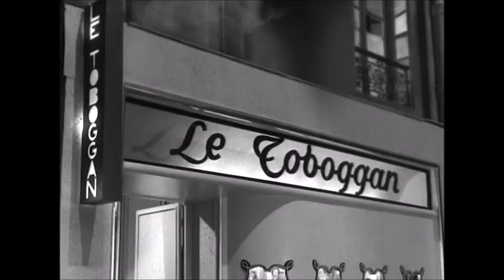Scènes de cabaret à Pigalle, Marina Vlady chante "Un sanglot dans ma guitare" (1955, Le Crâneur)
Film Le Crâneur (1955) de Dimitri Kirsanoff ;